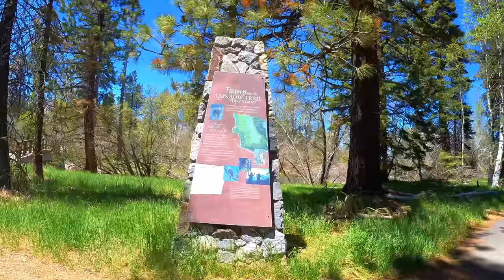Scenic Virtual Bike Ride | Lake Tahoe - Pope-Baldwin Trail | 4K 60 FPS | Relax/Study/Sleep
Relax and take a virtual bike ride with us! For this amazing scenic bike ride we traveled to South Lake Tahoe in California to ride the Pope-Baldwin Bike Trail.  The Pope Baldwin Bike Path is a 3.6 mile (one way) paved bike path in Lake Tahoe, California that runs from the city limits of South Lake Tahoe, California to the beginning of the climb of California State Route 89 up Emerald Bay. Along the way it passes by Pope, Kiva and Baldwin Beaches. A branch of the path passes directly through Pope and Baldwin Estates in the Tallac Historic area run by the U.S. National Forest Service. It also passes over Taylor Creek, a popular area especially in the fall when the Kokanee salmon are spawning.

* This video was shot back in June 2022.

*** IMPORTANT BIKE RIDE INFORMATION AND TIPS ***

- We visited South Lake Tahoe for this scenic bike ride in late May 2022. On this day May 22nd,  it was unusually cold (50°F) and windy.

- We parked on the shoulder of the road on State Route 89 about .25 mile past the Fireside Lodge. This is a popular, legal, spot to park.

- Since the trail is not a loop, we highly recommend that you explore the beach access roads, and Talloc historical area trails that connect off of this trail. You will have the chance to ride the entire trail on your way back from the last stop which is Baldwin Beach road. In total our bike ride went just over 20 miles. You can find our route below on the TrailForks link.

- There are multiple bike and e-bike rental shops right on State Route 89 (near Camp Richardson).

We both are riding 2021 Luna Cycle X1 Enduro electric mountain bikes. My bike is has Ludicrous mode upgrade to 2,0000 watts. Her Luna X1 is stock with 1,2000 watts. As you can see this two bikes have no problem with this desert terrain.

THE BIKE RIDEZ STORY & MISSION :
We are e-bike explorers! This channel is continuing to evolve. The current focus is the scenic beauty and peaceful landscape of the trails we ride, not the actual mountain bike riding or e-bikes we are ridding. Although we thoroughly love riding our eMTBs for exercise and adventure, bike riding is our primary form of  meditation and stress relief. Our bike rides allow for a few hours  without our phones where we can stay focused on being in the moment.  Best of all we get to share with you some of the best and most spectacular scenic bike trails in the United States. At BikeRidez, it's not always about the ride, it's about the view!